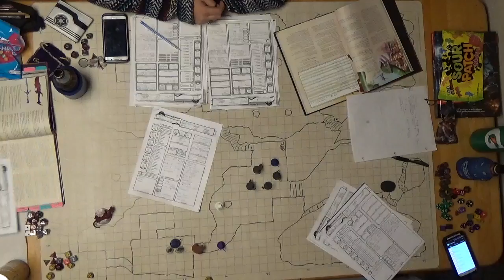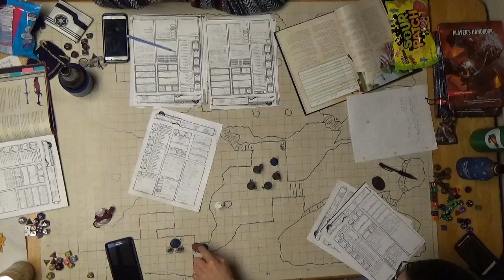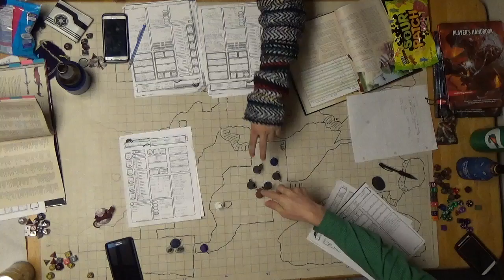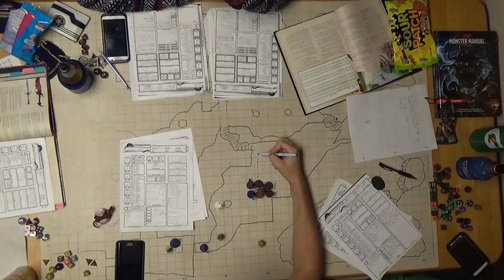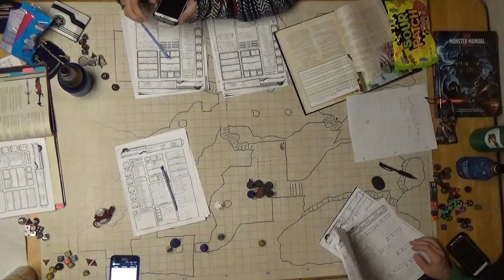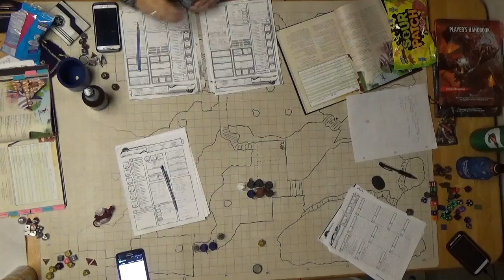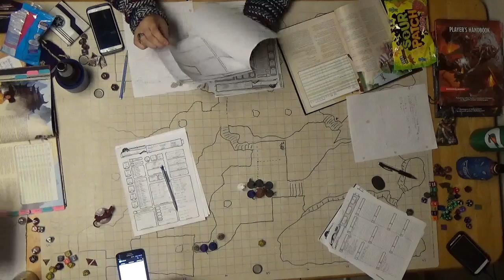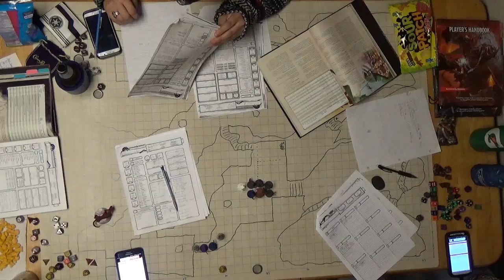F A T E Session 12 Part 3 Fireballs and Group Attack